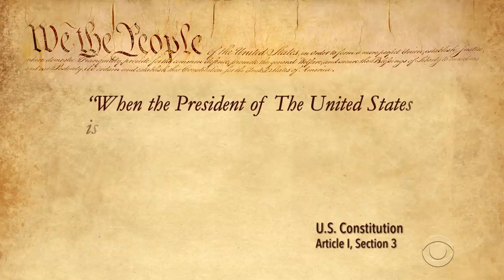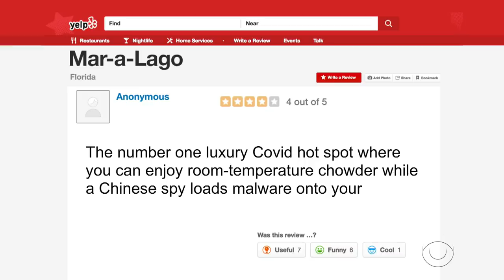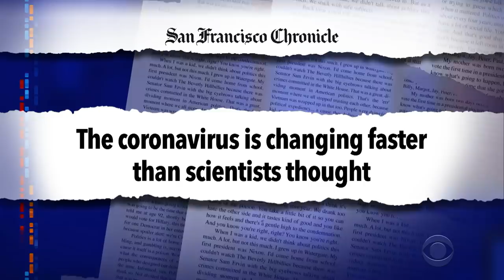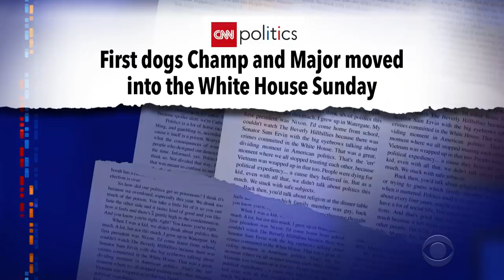As Impeachment Proceedings Begin, House Dems Must Convince 17 GOP Senators To Convict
Today, impeachment manager Rep. Jamie Raskin read aloud the single charge against the former president, kicking off impeachment proceedings in the Senate where Democrats will aim to sway at least 17 of their Republican colleagues to vote to convict the former president for inciting violence against the government of the United States.